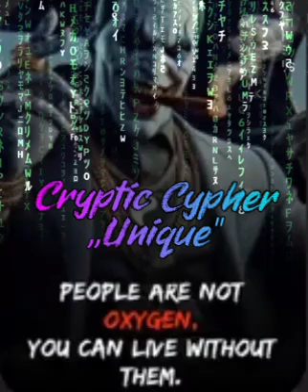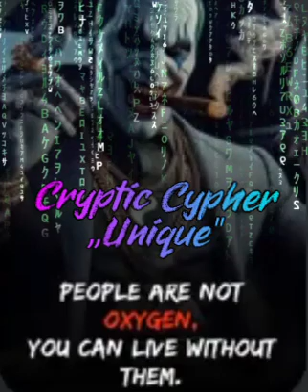Cryptic Cypher - Unique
☆Lyrics☆

Yo we started low, but we ain't gonna stay down
Life's a wild ride, but we're wearin' our crown
Hit the bumps and bruises, but we keep pushin' through
With our crew by our side, there’s nothin' we can’t do

Stand together, ain't no storm we can't weather
Holdin' tight, we shine bright, stronger than ever
Through the fire, through the pain, we rise above
Together we stand, divided by none

Challenges comin', like waves on the shore
But we ride 'em out, yeah we're ready for more
With every setback, we learn how to grow
Ain't no mountain high enough, together we flow

So let 'em try to shake us, let 'em throw their best
We’re solid as a rock, never feelin' stressed
With unity as our shield, watch us break the chains
In this crazy world, we’ll dance in the rains

So here’s to the struggle, and here’s to the fight
With our hearts intertwined, we’ll light up the night
No matter the odds, we’ll stay on our grind
Standing strong together, one of a kind

The views and opinions expressed in these videos are solely those of the creator and do not represent any organization, group, or individual. While we strive to provide accurate information, we do not guarantee its accuracy or completeness. Any actions taken based on the content of these videos are done so at your own risk. We are not responsible for any consequences that may arise from following the advice or recommendations provided in these videos. The content of these videos is not intended to be a substitute for professional advice or consultation. Please consult with a qualified professional before making any decisions related to the information provided in these videos. Furthermore, any names, characters, businesses, places, events, and incidents are either the products of the creator's imagination or used in a fictitious manner. Any resemblance to actual persons, living or dead, or actual events is purely coincidental. Thank you for your understanding and support.